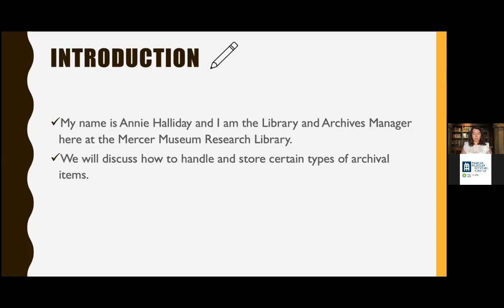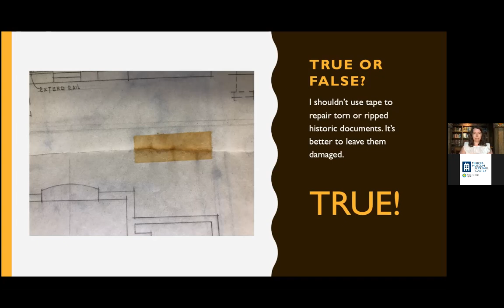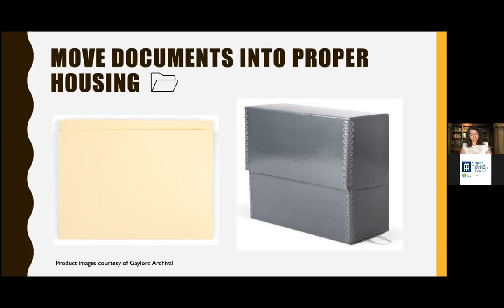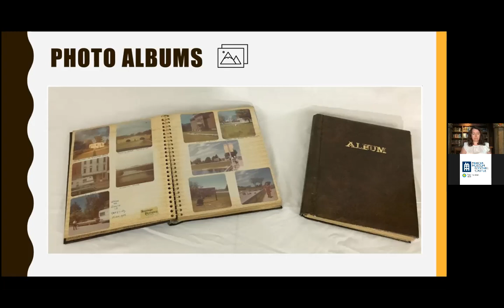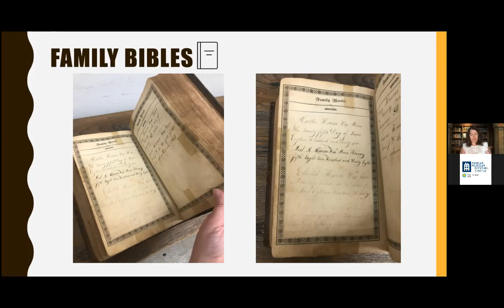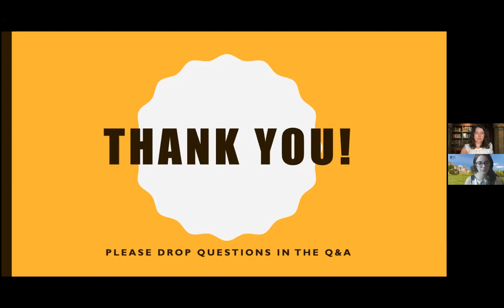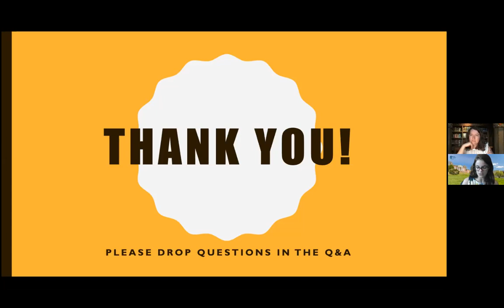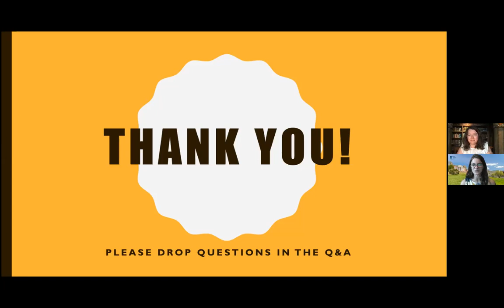Saving Your Story: Preservation 101 for the Family Historian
Interested in knowing how to store and protect your family memories? Join Bucks County Historical  Society Library & Archives Manager Annie Halliday for a recorded virtual presentation as she explores the best practices for preserving your family heirlooms, such as photographs, documents, scrapbooks and more! Learn more about how to house fragile and rare items to ensure their survival for generations to come.